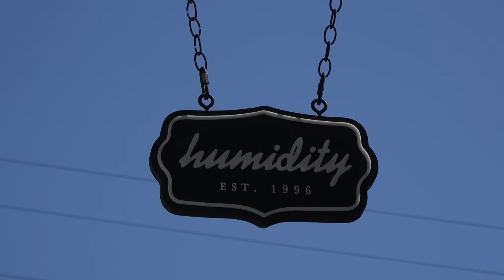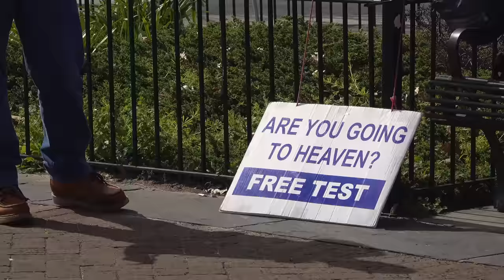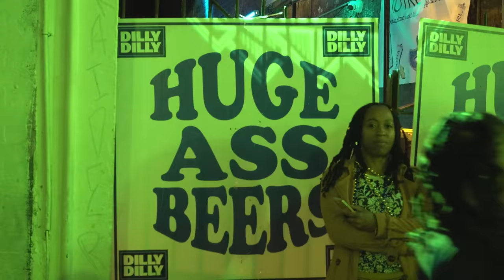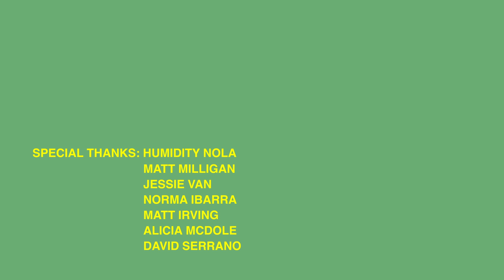We Went to Mardi Gras with Nora Vasconcellos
Skateboarding (probably) won’t make you rich, but it can definitely make you rich in experiences. Case in point: What other job would randomly fly you to Mardi Gras to party and interview Nora? When Adidas asked if we might be interested in the idea as a way to promote her new shoe colorway, we quickly agreed as neither Nora or ourselves had ever been to New Orleans and were curious to check out one of the biggest parties of the year. With additional help from Philly (New Orleans native & Owner of Humidity Skate Shop) as a host and tour guide, we headed down to ride the wave of parties, film an interview with Nora while she was injured, and learn from the locals.

Archival: David Serrano
Special Thanks: Matt Milligan, Jessie Van, Norma Ibarra, Philly at Humidity